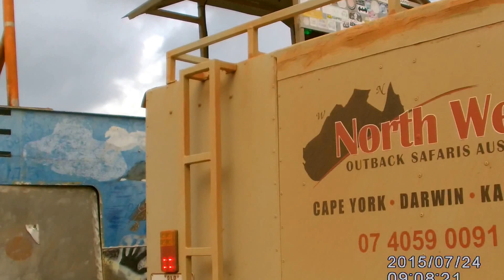Jardine River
North West Safaris